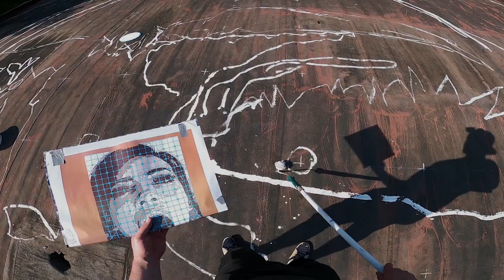PRAYING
Roofpainting in abandoned children's summer camp. Take almost 500m2, 60 kilograms of paint, 2 days of work and 2 complete fools and we give you this!
Thanks my bro Richie Unlimited freedom